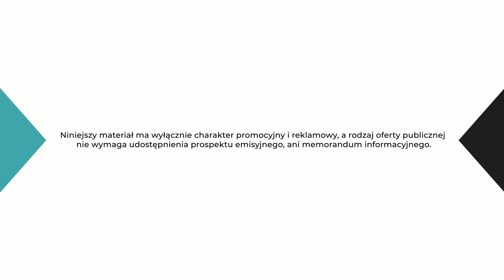AKCJA PANIKA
Film emisyjny Studia Filmowego Panika